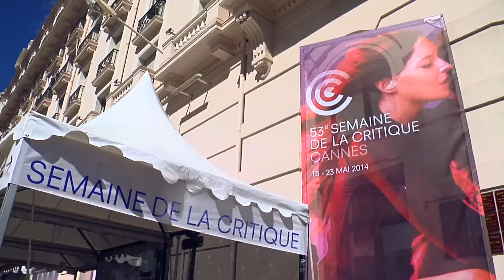Jury Révélation France 4 - France 4 Visionary Jury